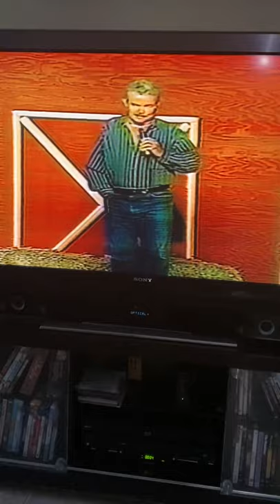He Stopped Loving Her Today - Ronnie Smith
TV 33 Southern Country Nights August 29, 1992